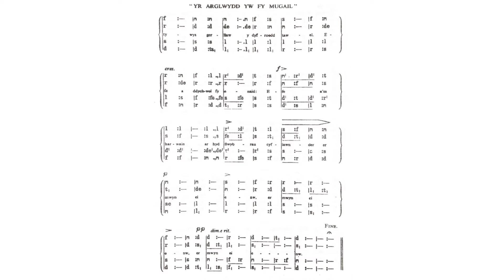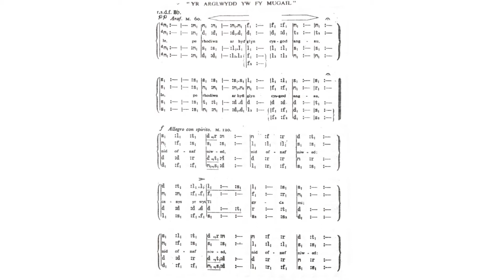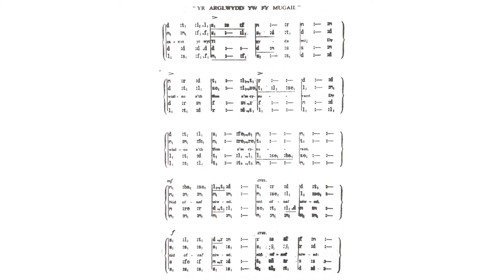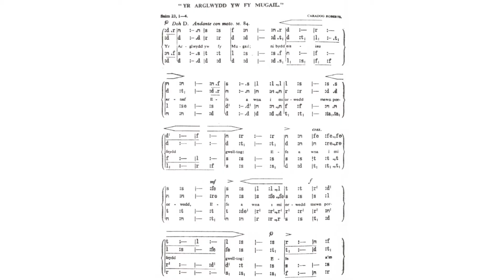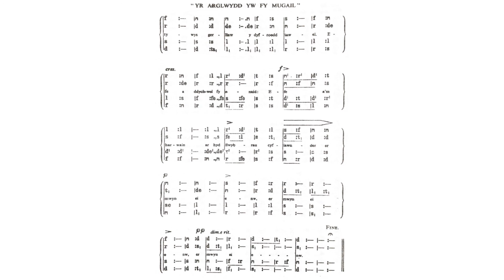Tabernacl Resolfen (2020) Yr Arglwydd yw fy Mugail